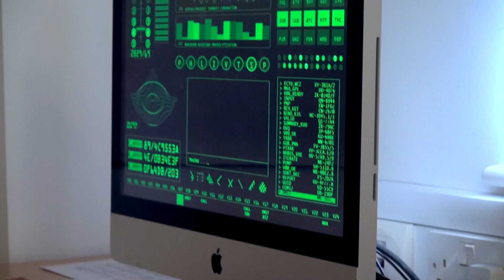BA Media Production Year 1 - Short Film - C.O.R.E 2015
A science-fiction short film based on an original screenplay for a television series.